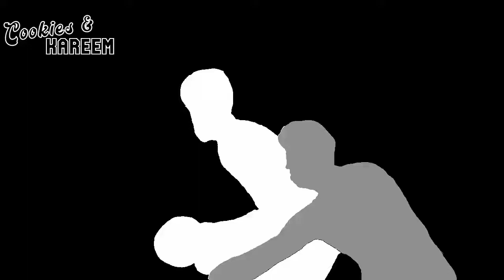LaMelo Ball Highlights | Hornets vs. Magic | 7th Apr 2022